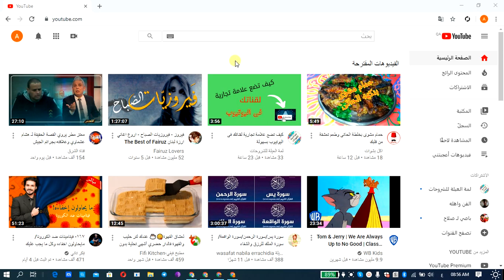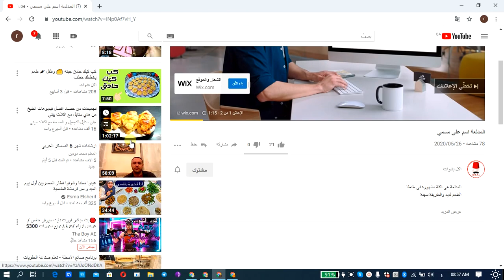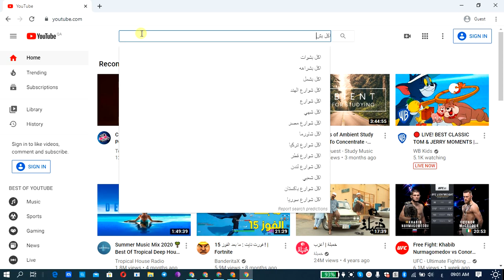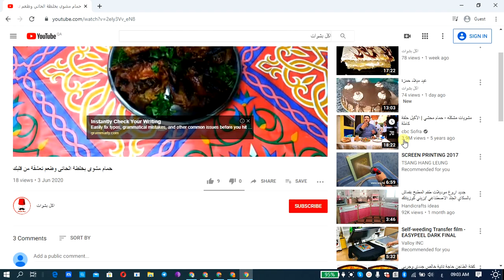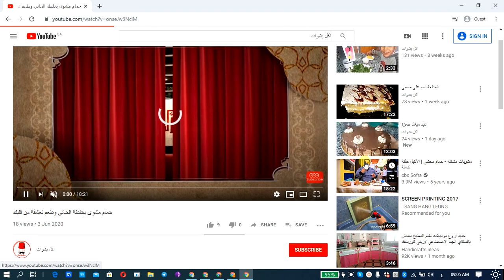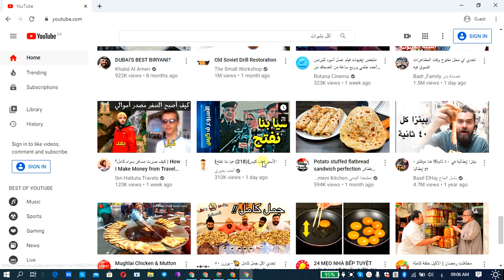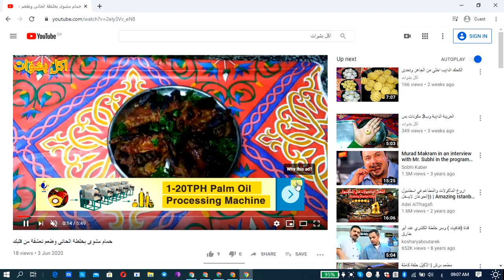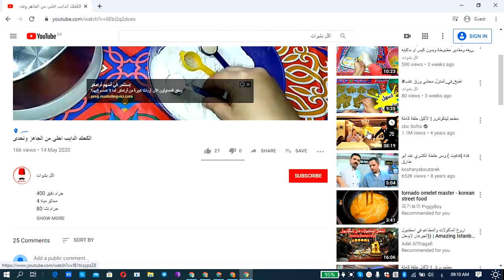اجعل قناتك تتصدر مقترحات اليوتيوب بهذة الاستراتيجية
السبب الحقيقى لعدم ظهور القنوات الصغيرة فى المقترحات
كيف انشر فيديوهاتى
كيف احقق مشاهدات عالية
مشتركين حقيقيين
مشتركين لقناتك
مشاهدات لقناتك
 طريقة الحصول علي مشتركين
كيف اجعلقناتي مشهورة
كيف تنشر
مشهورا على اليوتيوب
فيديوهاتك تظهر
Nacir
Vlogs
50 مليون
لزيادة مشتركين قناتك
زياده المشتركين
مشتركين متفاعلين
1000في الاندرويد
سيو اليوتيوب
تصدر نتائج البحث في اليوتيوب
محرك بحث
نتائج البحث
youtube seo
سيو يوتيوب

"Matrix219
ماتريكس219
تقنيات
ا لربح من الانترنت
الربح
يوتيوب

يوتيوب
meta
تقنيات
تطبيقات
الربح
يوتيوب
صورة مصغرة
تصميم
thumbnail
thumbnail youtube
للمبتدئين
صورة مصغرة للفيديو
أسهل طريقة
اسرار اليوتيوب
الترند
زيادة المشاهدات
\",\"زيادة عدد المشتركين
picsart
تطبيق picsart
picsart 2019
ربح المال من الانترنت
سيو اليوتيوب
سرار اليوتيوب